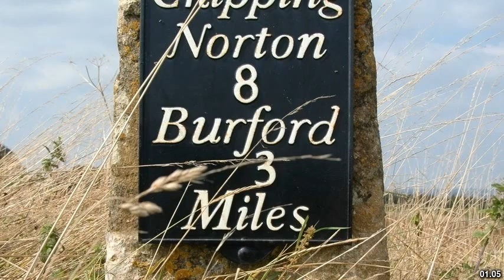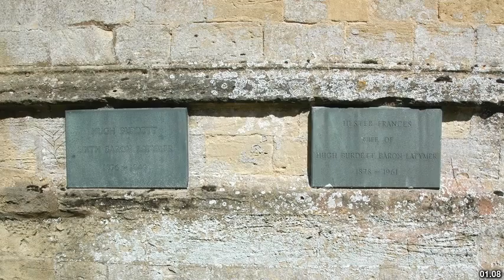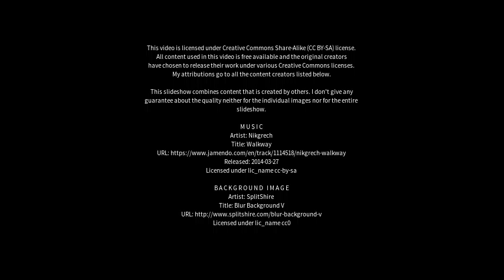Best places to visit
Best places to visit - Shipton under Wychwood (United Kingdom) Best places to visit - Slideshows from all over the world - City trips, nature pictures, etc.